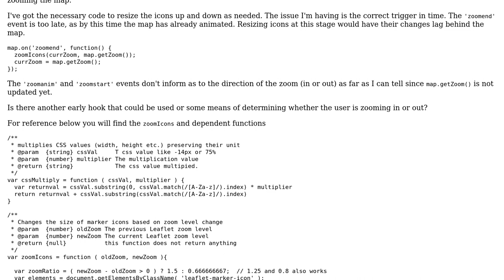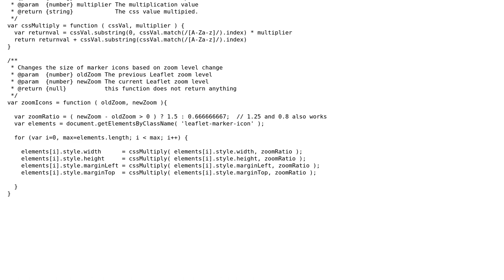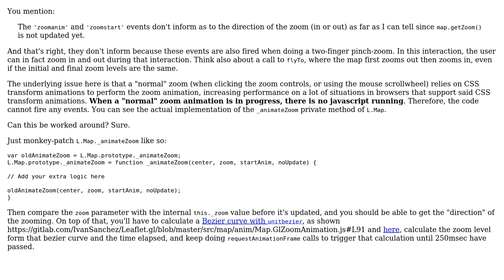GIS: Leaflet - resize marker at same time as map zoom animation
With thanks & praise to God, and with thanks to the many people who have made this project possible! You are responsible for your own actions.